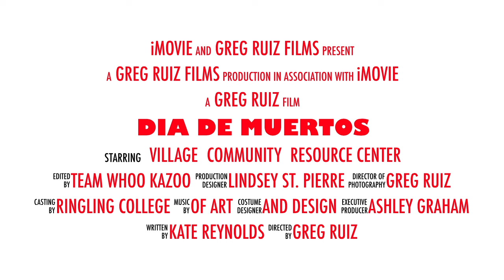Dia de Muertos (Day of the Dead)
Parents of Brentwood's Village Community Resource Center put together an amazing Dia de Muertos Celebration.

Village Community Resource Center is a non-profit organization which focuses on improving neighborhood conditions through prevention-based programs in the following three areas: education, health services and social services. This is our story.

The vision of VCRC is to work with children and their families to take on challenges that teach our community to be responsible for our choices, to live with integrity and honesty, to become self-sufficient and educated proactive citizens with the hope of nurturing future community leaders.

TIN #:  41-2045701